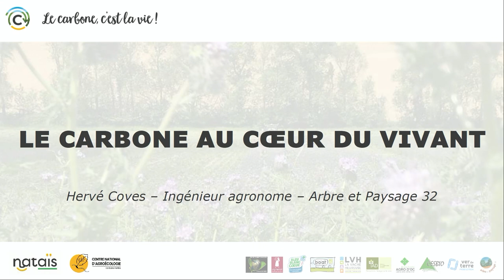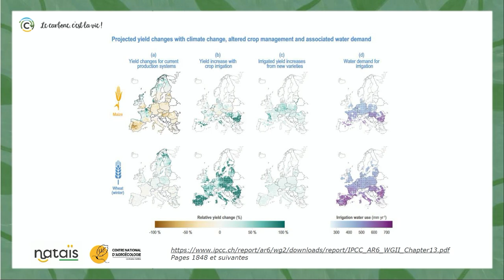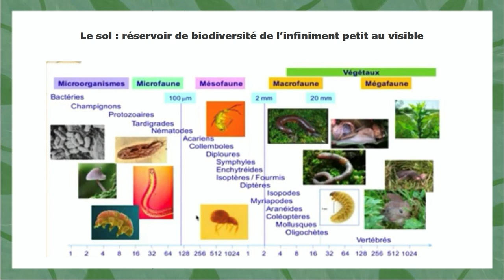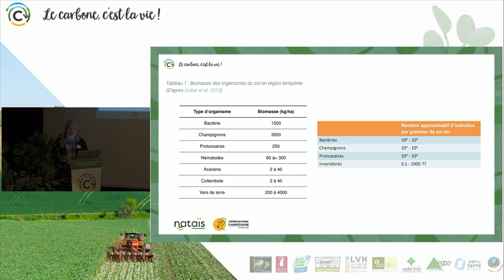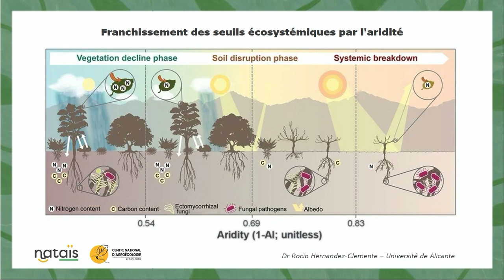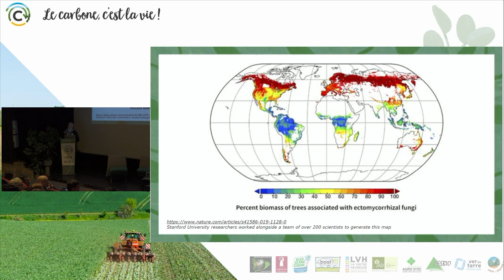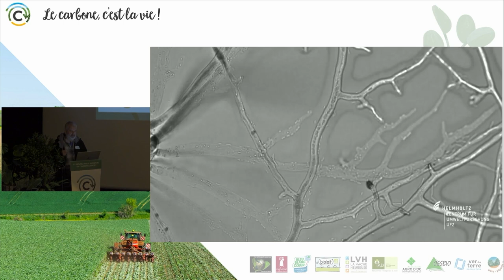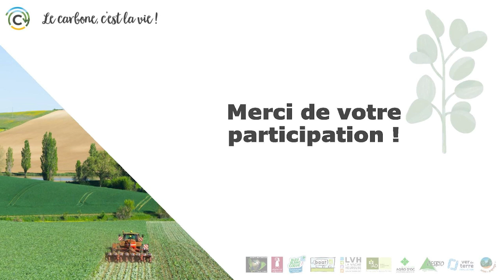Le carbone au cœur du vivant, Hervé Coves